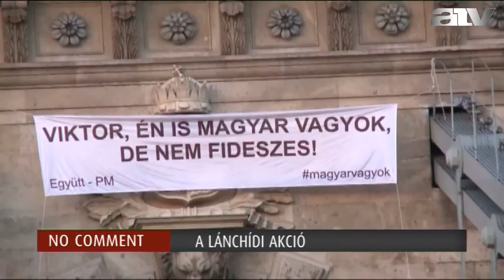A Lánchídi akció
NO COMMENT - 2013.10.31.